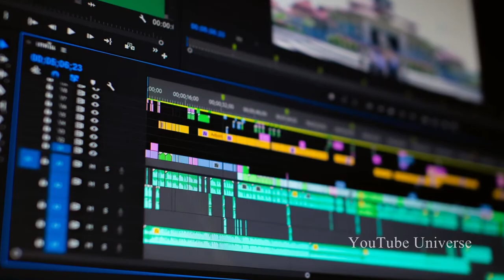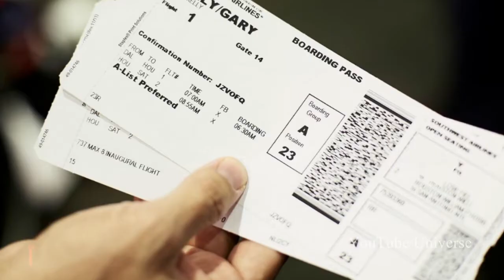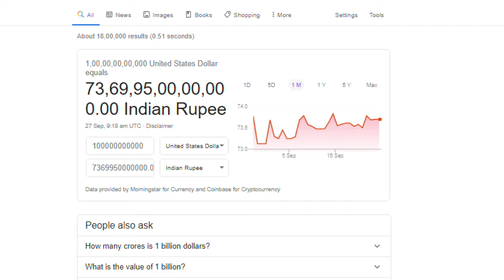Travel Mumbai to Dubai Via Underwater Train (Updated) @ World’s Longest || Get Smarter With Sai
Travel Mumbai to Dubai Via Underwater Train – First High-Speed Bullet Train. The UAE’s National Advisor Bureau, a consultancy firm based in Masdar city in Abu Dhabi, has announced its latest futuristic project - The Fujairah-Mumbai Subsea Tunnel Project.

It aims to connect the UAE and other GCC countries for the first time with Mumbai, India, via a subsea tunnel and an ultra speed 1,000 km/hour subsea railway line.

The concept of the tunnel is based on well-known technology applied to floating bridges, offshore structures and immersed tunnels, said a top official of the Bureau